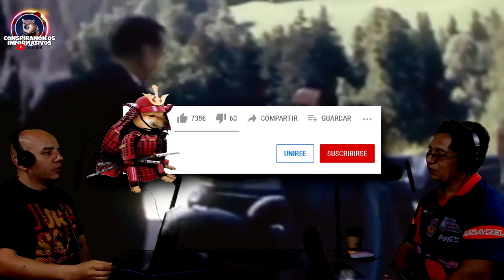Episodio 6 - Los Secretos de los NAZIS -PODCAST de Conspiranóicos Informativos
En esta ocasión platicamos sobre algunos secretos de lo nazis. Hay muchaa curiosidades muy interesantes, acompáñanos a descubrir más.

Adolfo HitlerAlemaniaAlemania naziGuerra mundialHimmlerSecretos nazisadolf hitleradolfo Hitleralemaniaalemania naziarmas secretas de los naziscampana nazicañón nazicuriosidades de los nazisgermanyheinrich himmlernazi germanynazismoprimera guerra mundialsecretos de los nazissegunda guerra mundialtercera guerra mundial